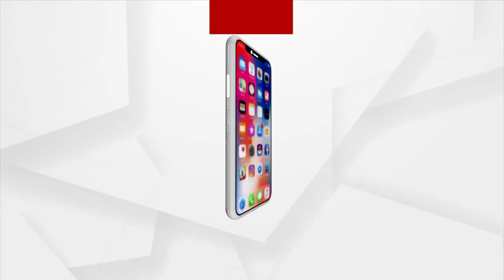Female Hockey Player Left With Negligence In Sundargarh